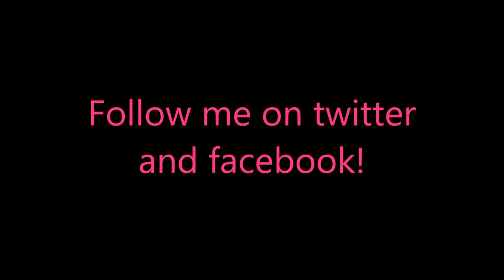Campgrounds 3 CE Level 14